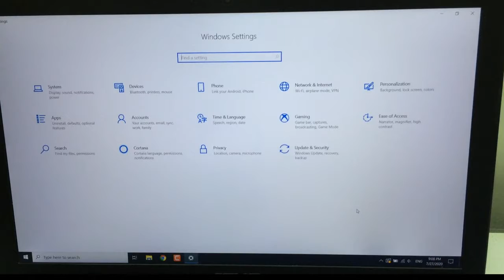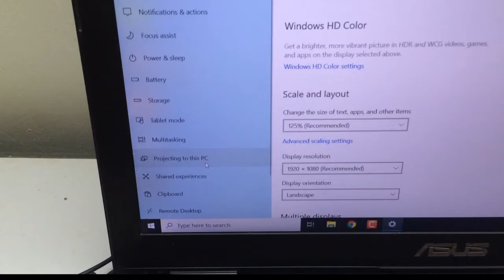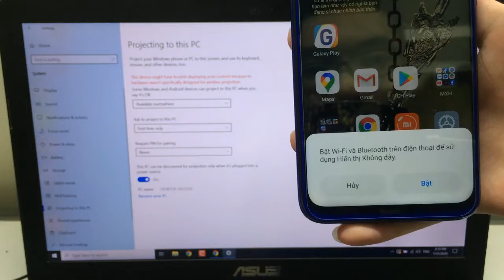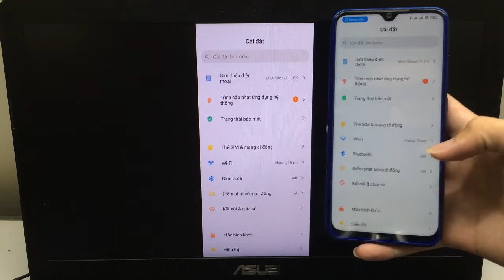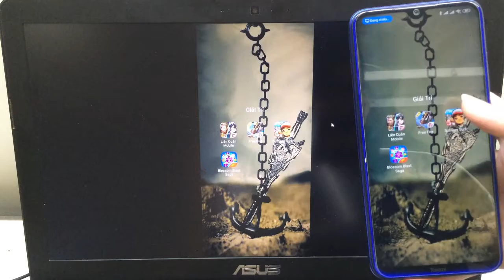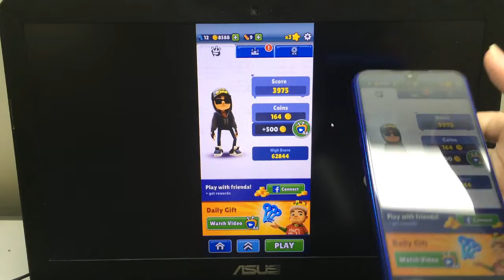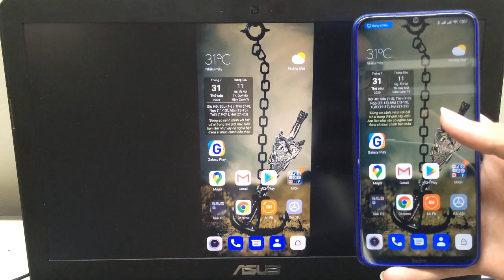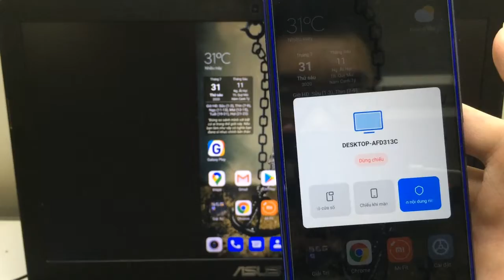How To CAST Android Mobile Phone Screen to PC Laptop - How to Share Mobile Screen to Laptop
How to Display Android Mobile screen on PC Laptop or mirror android screen on laptop. How to Share Mobile Screen to Laptop simple and easy.